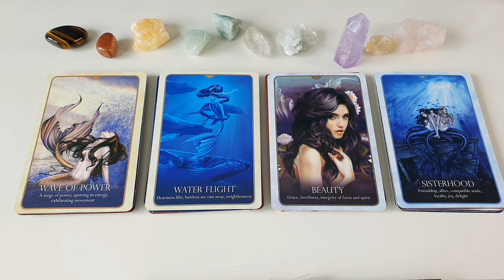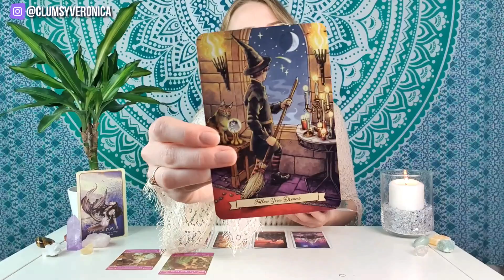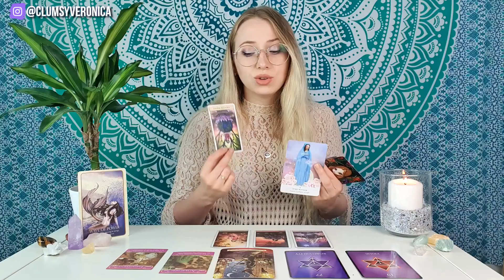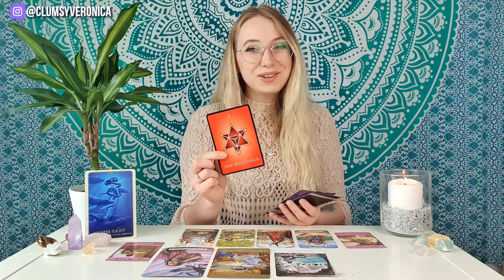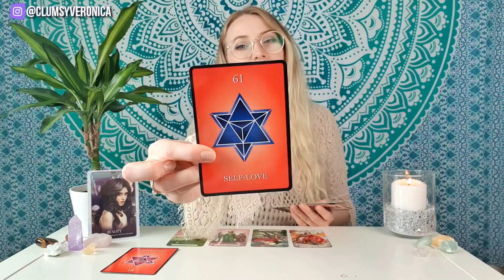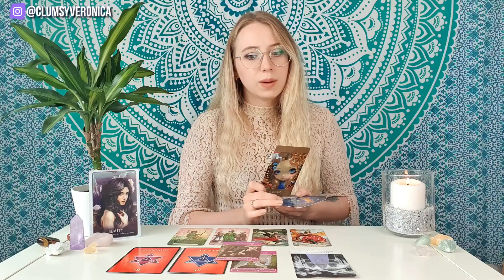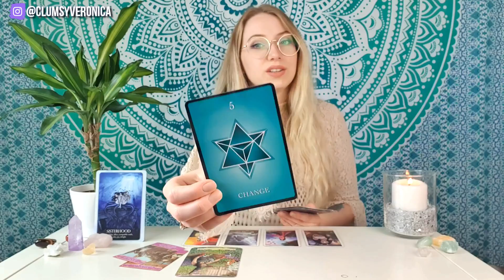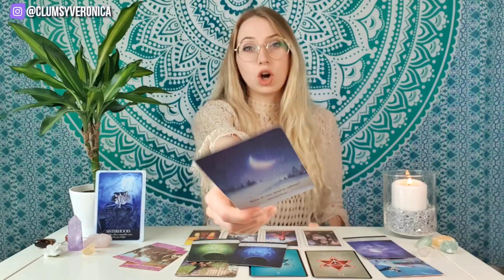SINGLES 💁‍♀️ What's next in LOVE ?😘 (Pick a Card) 🥰 | Tarot reading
What's coming next in Love? This reading is for all my Single friends that are wondering who's coming their way 🥰 So who is your next romantic partner? In this Pick a Card love reading we will find out what is happening in your love life. The Zodiac signs of your future partner! This is a Timeless Tarot reading so it will apply to you and your situation whenever you will find it 😊

Want to find out when will you meet your next romantic partner?

 Pick a Card and enjoy 🙏

Choose your group/groups and click the timestamp below!😊
Introduction 00:00
Card selection 01:36
[Group 1] 02:19
[Group 2] 14:12
[Group 3] 22:31
[Group 4] 32:17

✨Decks that I'm using, books and other magical stuff✨

Hiii! I am Witchy Veronica (also known as Clumsy Veronica) and I am an intuitive Tarot reader 🔮
I am a Sagittarius Sun, Scorpio Rising, Capricorn Moon! I’m very passionate about Tarot, astrology, meditation and self-development.